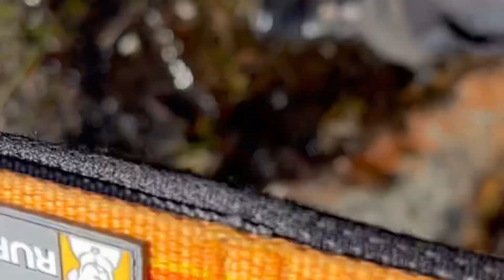A weekend in Borgafjäll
Went on a lovely hike into the mountains with my doggy Anna, great views, talking gear and enjoying life